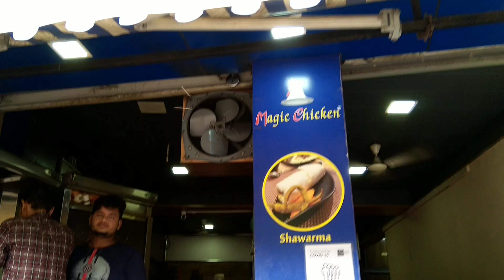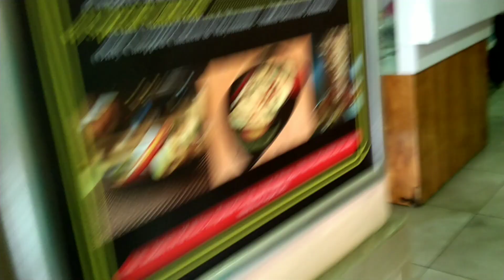🔥Ahmedabad Ka Mast Magic Chiken 🔥